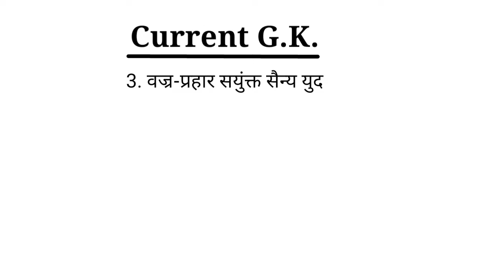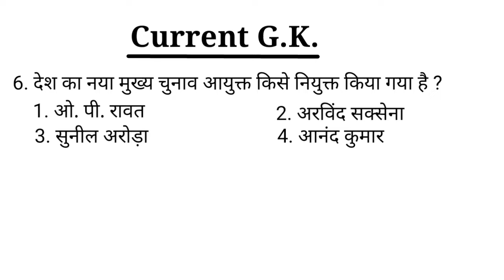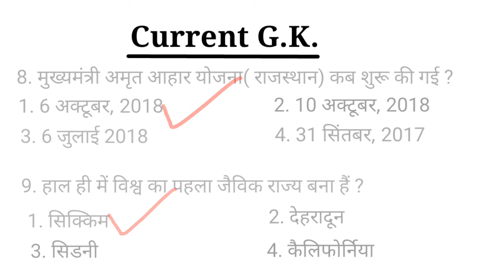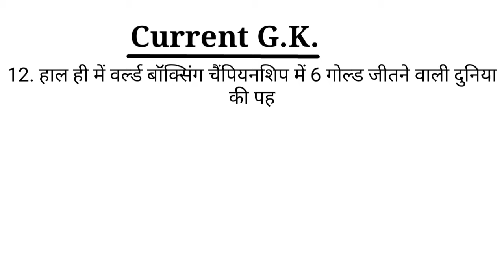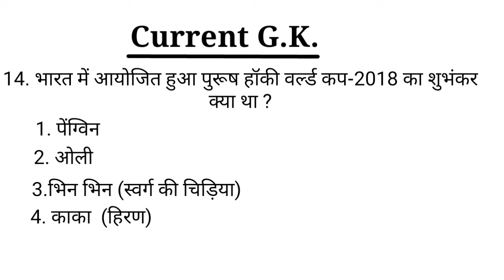currentgk currentgkrajasthan currentgkindia2019 currentgkworld